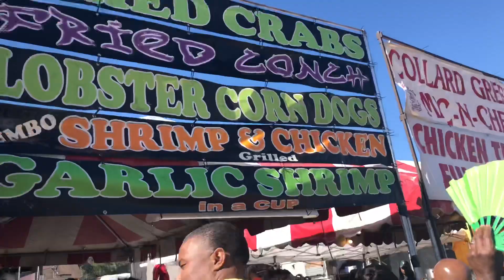Florida Classic| BCU vs FAMU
This was the 2018 Florida Classic! The most intense rivalry game between BCU and FAMU!